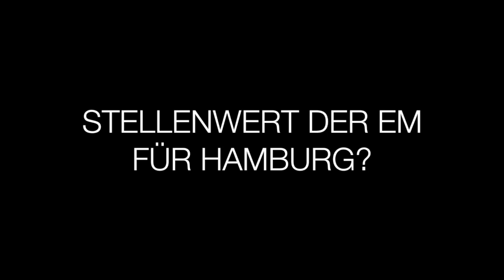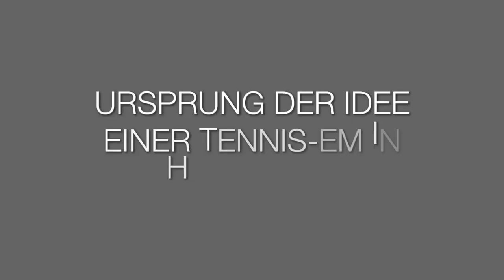Hamburg Open 2019: Stimmen zur neuen Europameisterschaft der Tennisprofis in Hamburg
Hamburg wird Austragungsort der Europameisterschaften im Tennis. Im Video erfahren Sie, was Sportsenator Andy Grote, Turnierdirektorin Sandra Reichel, Veranstalter Peter-Michael Reichel und DTB-Sportdirektor Klaus Eberhard dazu sagen.